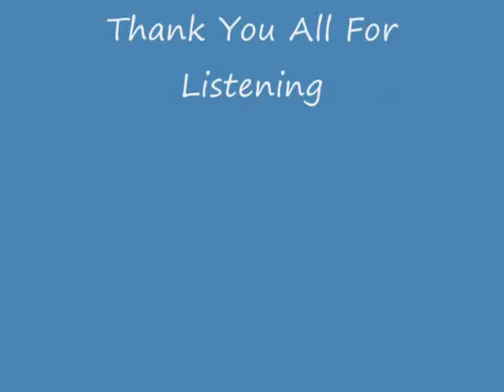Take It Easy